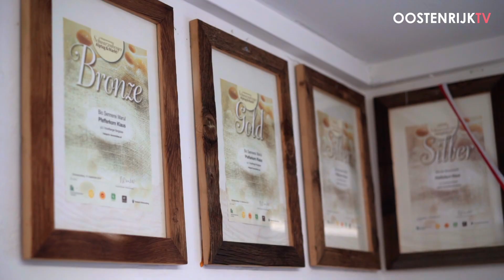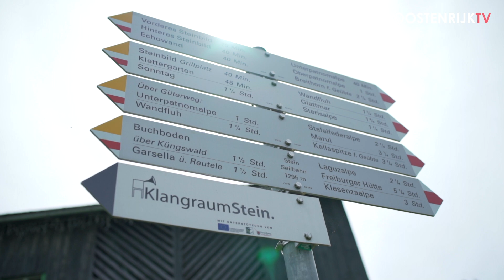De groeten uit... Biosphärenpark Großes Walsertal! | Oostenrijk TV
De groeten uit... het Biosphärenpark Grosses Walsertal! Valentijn gaat hier kaasmaken, maakt een heerlijke wandeling bij Sonntag en drinkt een lekkere Schnapps op de alm. Genieten!

Volg ons ook op social media, zoek inspiratie voor je volgende vakantie op onze website en deel je verhalen onder hetoostenrijkgevoel. Hopelijk tot snel in Oostenrijk.

Liebe Grüsse,
Pepijn, Valentijn & Wouter